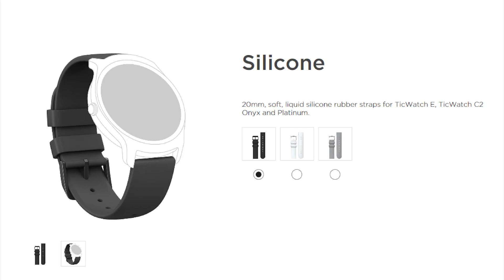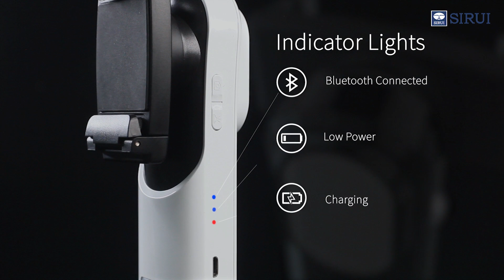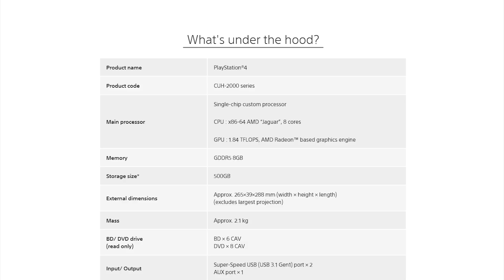CameraLK එකෙන් වැලන්ටයින් වලට දෙන්න Best Tech Gifts! | ( Filmed by - Sony A6000 + 50mm 1.8F )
මේ වැලන්ටයින් එකට ඔයාලගෙ ආදරවන්තයින්ට දෙන්න පුළුවන් නියම Gifts ටිකක් අපි Offers එක්ක ගෙනත් දෙනවා මේපාර. මේ offers ගැන දැනගන්න